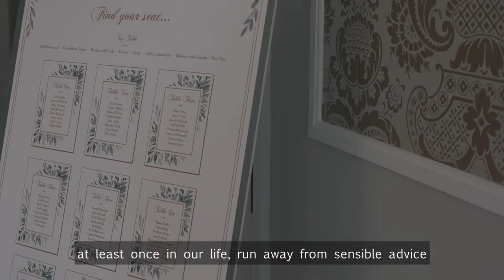Old Palace Chester // Alannah + Victor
Concept, coordinator and makeup @madeupbycathryn
Coordinator assistant @weddedblissbridalcoach
Photography @photographyjoebickerton
Video @authenticweddings
Venue
Dresses @Bellissimabrides
Suit
Brides shoes
Hairpieces
Dried floral hairpieces
Jewellery
Venue stylist
Cake
Flowers
Stationery
Hair @carolellisthompsonbridalhair
Models @alannah_victor